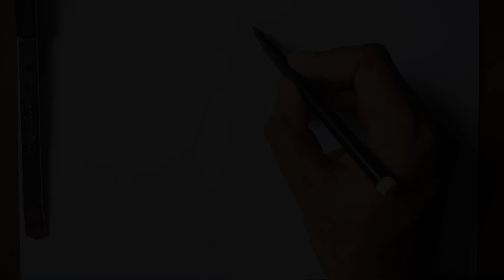Draw a Realistic Sparrow with Pencil and Sketch Pen | Easy Step-by-Step Tutorial for Beginners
Welcome to our detailed drawing tutorial! In this video, we'll guide you through the process of drawing a realistic sparrow bird using both pencil and sketch pen. Perfect for beginners, this step-by-step tutorial will help you create a beautiful bird illustration with ease.
What You'll Learn:

    How to sketch the basic structure of a sparrow using geometric shapes with a 2B pencil.
    Techniques for refining the outline with a sketch pen to create clean, precise lines.
    Tips for erasing pencil lines to achieve a polished final drawing.

    Beginner-Friendly: Easy-to-follow steps and clear instructions make it ideal for new artists.
    Detailed Techniques: Learn how to combine pencil sketching and pen outlining for a professional look.
    High-Quality Content: Get tips and tricks for creating realistic bird drawings.

Materials Needed:

    Drawing paper
    2B pencil
    Sketch pen
    Eraser